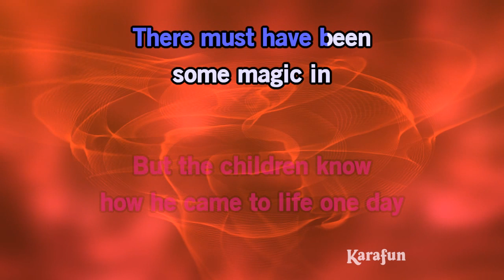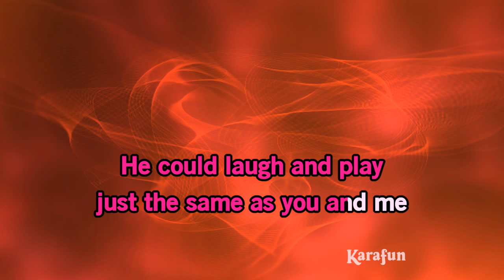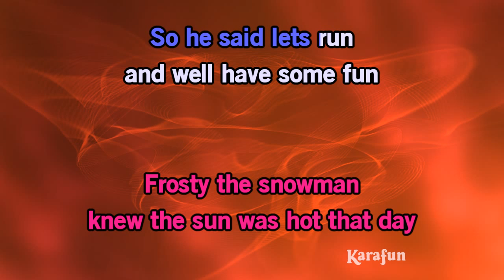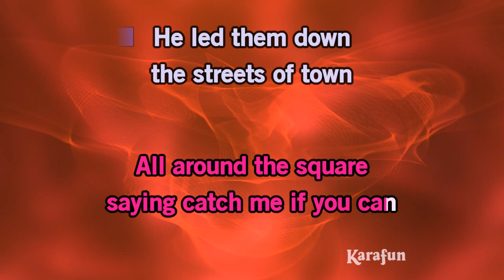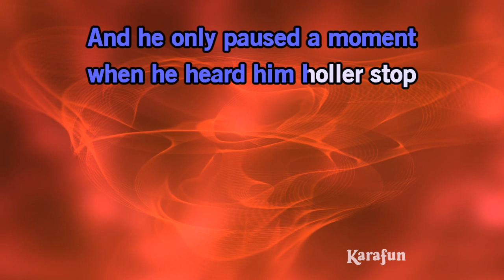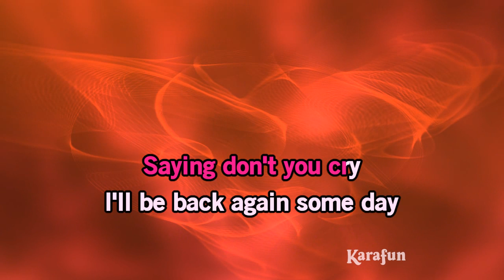Frosty the Snowman - Red Foley | Karaoke Version | KaraFun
ℹ️ This version contains a low volume vocal guide to help you learn the song. The karaoke version without the vocal guide is available This recording is a cover of Frosty the Snowman as made famous by Red Foley. This version is not the original version, and is not performed by Red Foley. This instrumental/playback version contains a vocal guide, the lyrics and backing vocals.